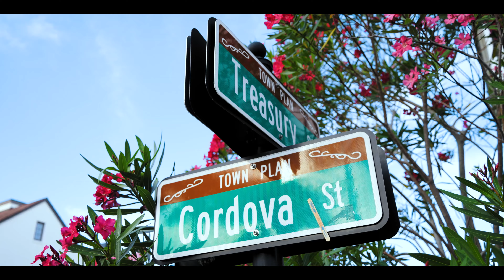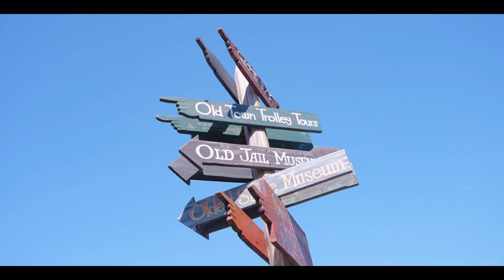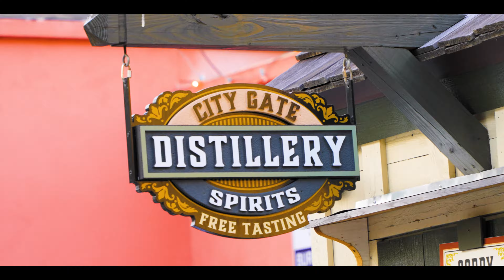💥 Que hacer en San Agustin, Florida | la ciudad mas antigua de estados unidos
San Agustín florida es la ciudad mas antigua de EEUU y su Castillo de San Marcos junto con su fort matanzas y la cárcel de  St augustine hacen de este video en 4k una excelente fuente de conocimientos históricos para conocer esta ciudad

Créanlo o no esta ciudad perteneció por cientos de anos a los españoles y fue constantemente invadida por los ingleses, franceses, incluso por corsarios y piratas.

El 2 de abril de 1513, Ponce de León desembarcó en algún lugar de la costa este de Estados Unidos, nombrando a este nuevo descubriendo  "La Florida", y de esta forma se decreto que esta tierra perteneciera a España
Muchos historiadores creen que fue San Agustín fue el lugar exacto que Ponce de León toco, pero ha ciencia exacta no es un hecho 100% seguro

Un dato curioso es que los primeros colonos que vivieron en esta tierra vivían en un miedo constante y tres eran las razones, en primer lugar estaba la hambruna, no era fácil en esa época encontrar alimentos por aca y si eso fuera poco siempre estaban asediados por dos diferentes enemigos, los piratas y la hostilidad intensa de los nativos de la zona, lo cual hicieron que su vida fuera bien complicada

Castillo de San Marcos

Uno de los lugares mas emblemáticos de este pueblo es el castillo de San marcos. Su construcción se inicio allá por el ano 1672 y tardó 23 años en completarse. Lo mas curioso de este lugar es que se construyo con una piedra llama Coquina, que es una mezcla de moluscos y arena que resulto ser un excelente material para absorber los disparos de los proyectiles enemigos, es decir, los muros no se destruían, sino, que absorbían el cañonazo

Fíjense si fue así que en 1702, un ejercito ingles partió desde carolina del sur a intentar conquistar San Agustín para los ingleses. En ese momento en la ciudad vivían alrededor de 1200 personas que se refugiaron detrás de estos muros y pudieron resistir durante dos meses, ya que los mismos  no pudieron destruirse gracias a este increíble material de construcción

Viajar barato
st augustine distillery
historia de san agustin
san agustin en 4k
st augustine 4k
fort matanzas
anastasia state park
Un Angel x el Mundo
SAN AGUSTIN florida
san agustin fl
Cosas que hacer